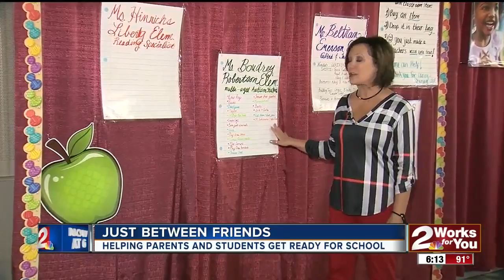Just Between Friends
Helps parents and students get ready for school